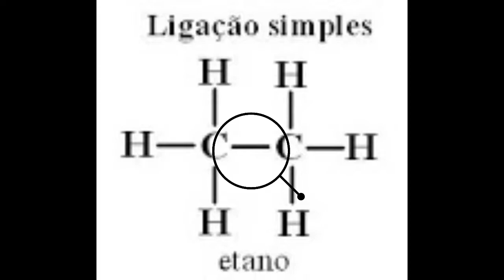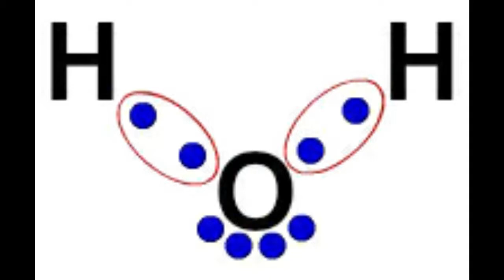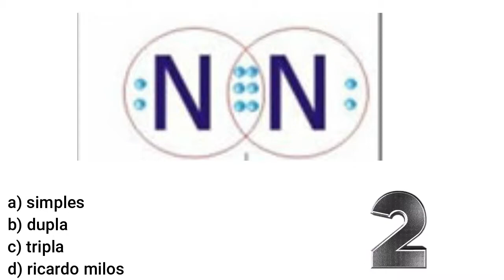video aula quimica